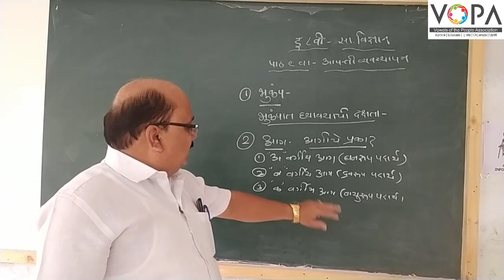8th | विज्ञान | Chp 9 | आपत्ती व्यवस्थापन | V4 | V-School